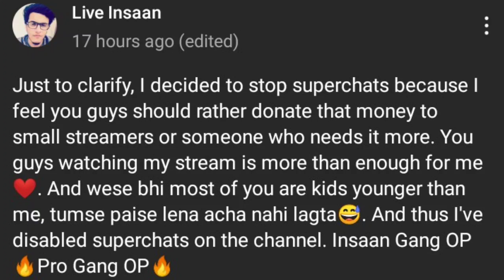Carryminati 27 Million Subscribers,Triggered Insaan Won't Take Superchats Anymore,Mortal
Todays News:-
Mortal missed eSports award
Triggered Insaan won't take superchats anymore
Elvish yadav New roast video
Amit bhadana upcoming video